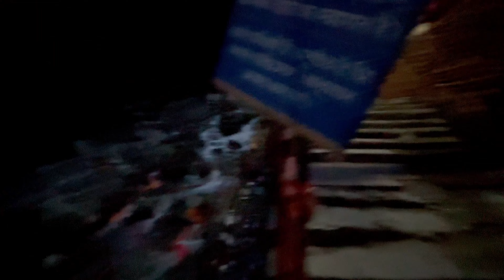Yamunotri Yatra | Yamunotri Trek | Chardham | Yamunotri KannadaVlog